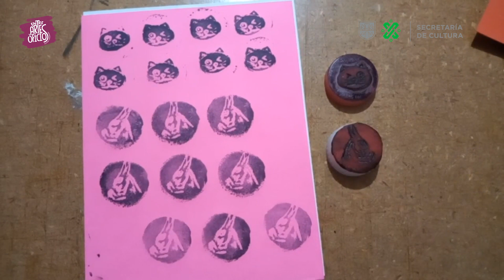Sellos Caseros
Hacer grabado no es tan complicado VTAOC y conoce la lista de materiales que te ayudarán a experimentar con este sencillo ejercicio, donde obtendrás tus propios sellos.

Taller: Dibujo y gráfica experimental
Tallerista: Ana Laura Miranda López